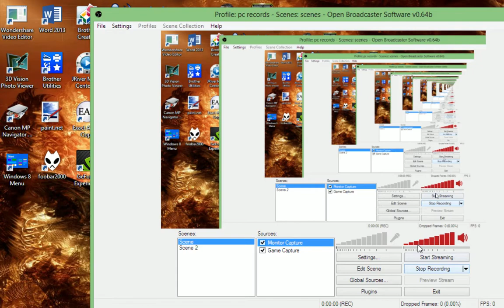PLS SUBSCRIBE JUST REMINDING!!!1!!!1